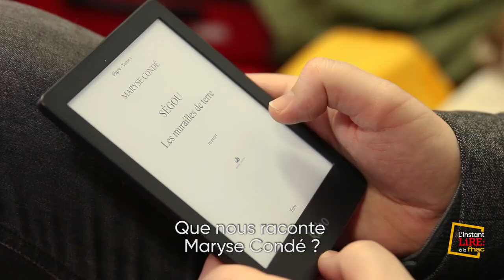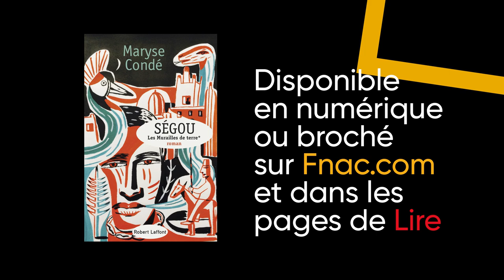L'instant Lire à la Fnac : Maryse Condé et Bertrand Belin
Aujourd’hui dans L’instant Lire à la Fnac, Baptiste Liger met à l’honneur deux ouvrages. Le premier est la réédition du tome 1 et 2 de la grande saga "Ségou" de Maryse Condé, lauréate du prix Nobel de littérature alternatif. Le second ouvrage est dédié au nouveau roman de Bertrand Belin. Vous le connaissez sans doute pour sa musique, mais l’artiste nous propose de découvrir son deuxième talent : l’écriture.